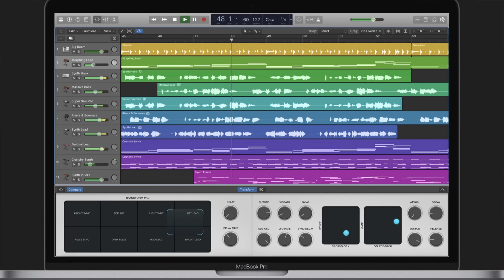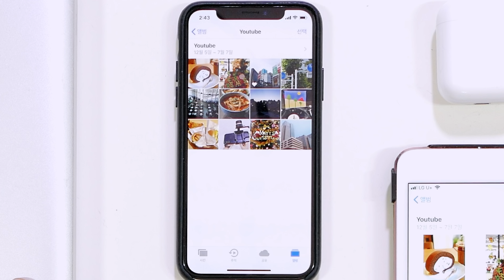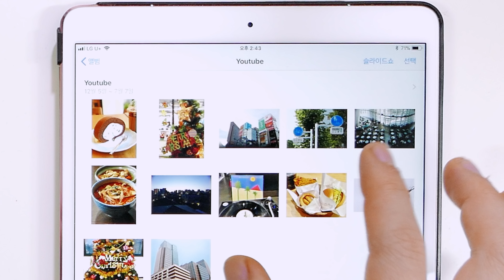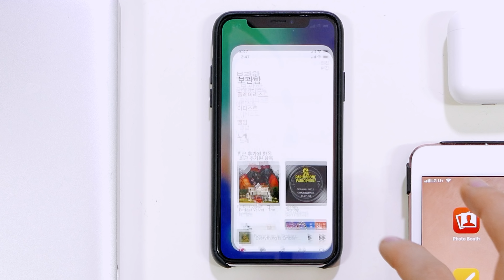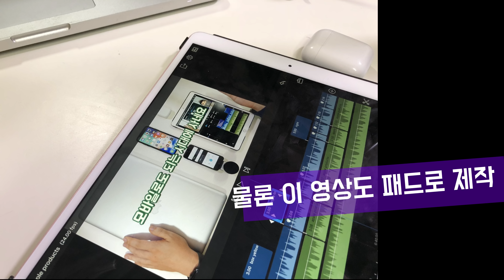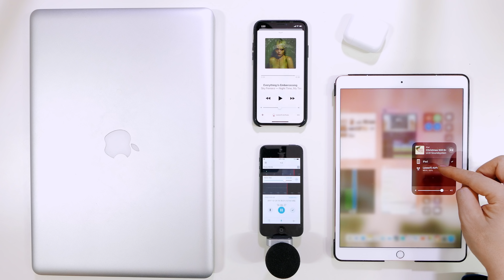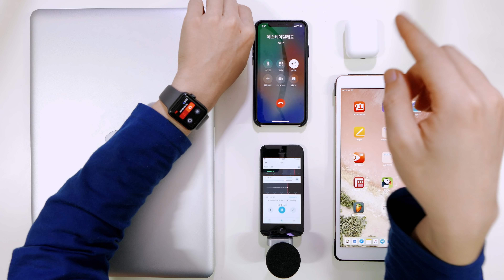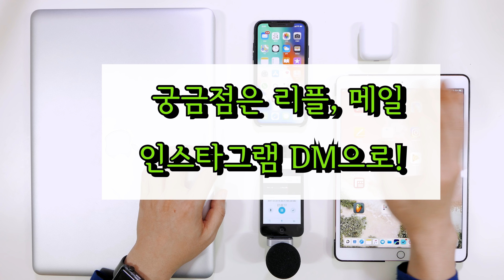애플 대잔치! 아이폰X 부터 애플워치 맥북 프로까지! 애플 생태계 저는 이렇게 씁니다 apple products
아이폰X 그리고 애플워치3, 아이패드 프로 10.5, 맥북프로 2010, 에어팟 까지! 모두 제가 사용하는 애플 제품입니다. 아이클라우드를 통해 묶인 스마트 기기와 컴퓨터는 모두 편하게 자료를 연동할 수 있어요. 깨알같은 아이폰 통화녹음 꼼수도 다뤄봅니다. 생산성 있게 스마트기기를 다루시는데 도움되시길!

아이폰X 한국판 실버 256G 개봉 및 페이스 아이디 첫 실험  iphonex silver 256g 4k unboxing